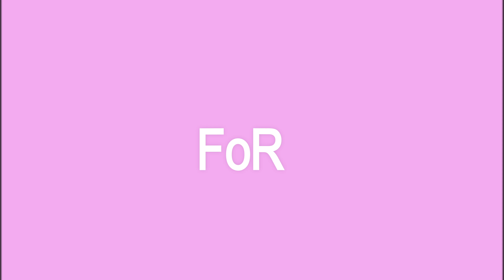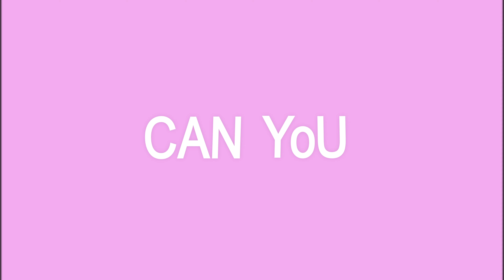GRoCERIES (ft. TisaKorean & Murda Beatz) (Lyric Video)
ChanceRaps.com